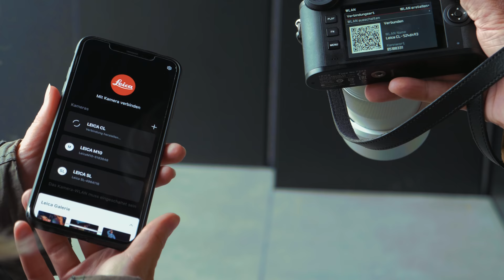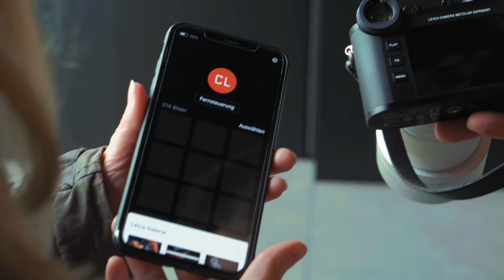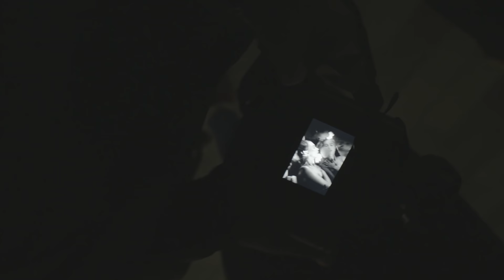Fashion - Shot in different styles